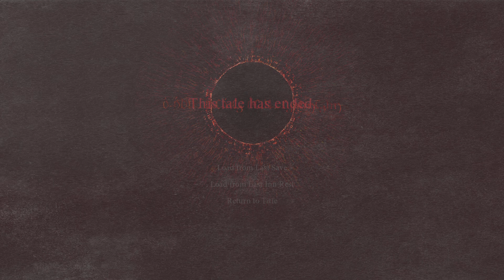Bro clapped back